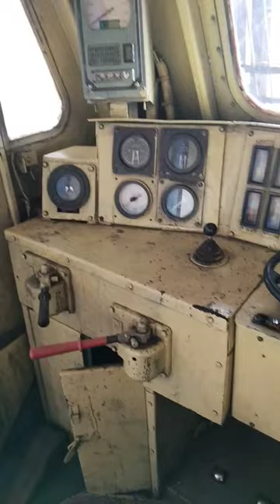@@train enjan driver cab view@@